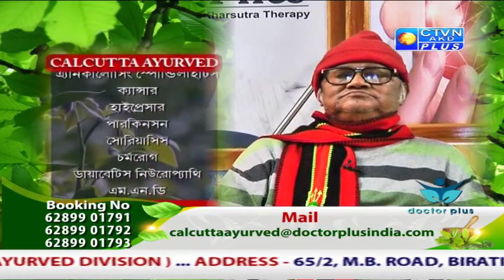CALCUTTA AYURVED CTVN Programme on Dec 22, 2019 at 5:30 PM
CALCUTTA AYURVED